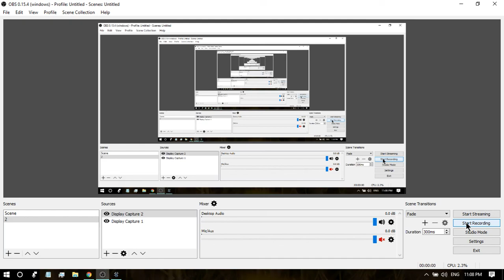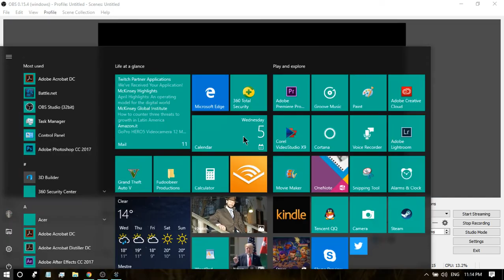Starcraft 2 Two Base Siege Tank Push 7 mins GG (How to beat Elite AI) TvT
Samyang 14mm f2.8 full frame

Samyang 85mm f1.4 full frame

Canon Legria Mini -fisheye lens ultra wide angle
Joby Gorillapod

110cm Neewer reflector

Editing: Premiere Pro CC
Corel VideoStudio
Windows Movie Maker
Mestre/Venezia